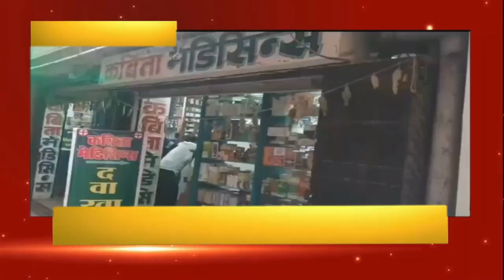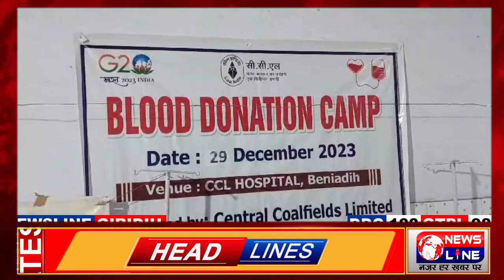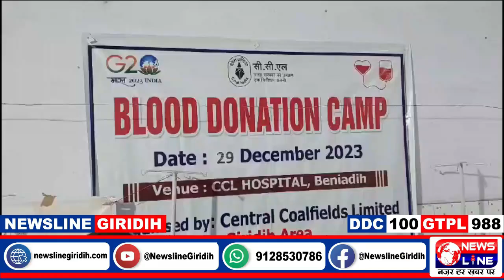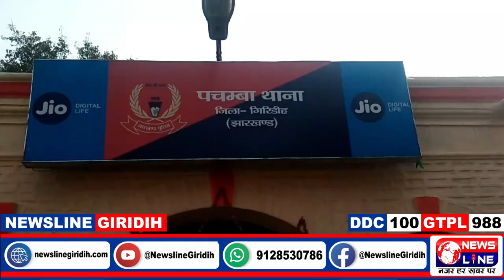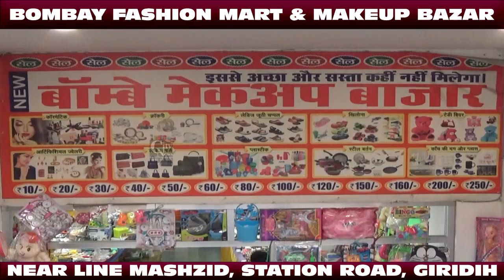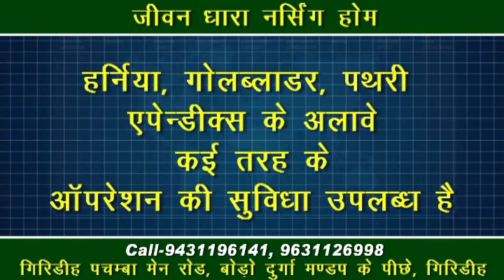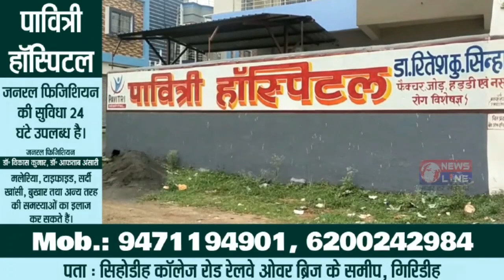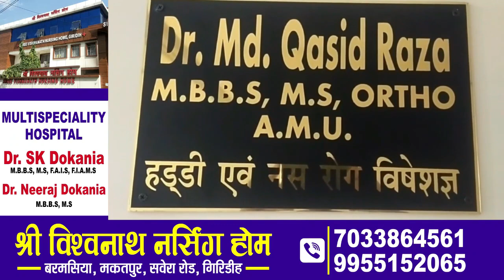NewsLine Giridih 29 December 2023 News Bulletin